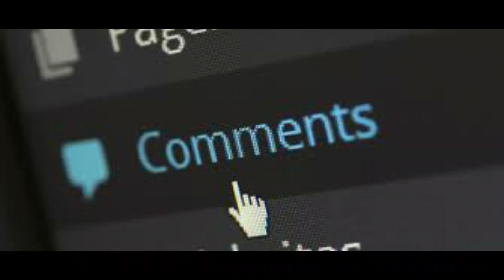Shahrukh Khan Tiger 3 | Salman Khan | Shooting in Mumbai | Jawaan | Pathan | Kick 2.